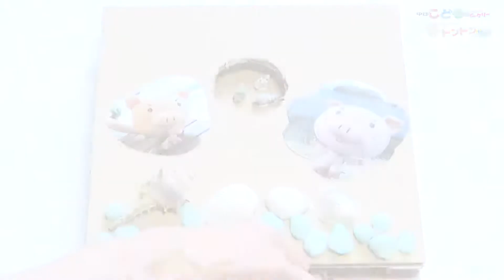思い出を飾ろう！段ボールで作るフォトフレーム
２学期が始まりました。夏休みは海に行ったり、花火をしたり楽しかったなぁ。その思い出を飾るフォトフレームを作りたいです。
【タイムコード】　▼動画の内容と該当の時間▼
00:00　オープニング
00:25　用意するもの
00:35　段ボールを切る
01:37　歯車をかみ合わせる
04:31　写真を貼ろう
【先生】
村田祐一郎（むらた・ゆういちろう）さん
愛知県春日井市を拠点に活動する、段ボールを使った造形物の作家。時計やからくり絵本などを作る子ども向けの教室を１０年以上前から開いてます。
★こどもウイークリーの申し込みはこちら